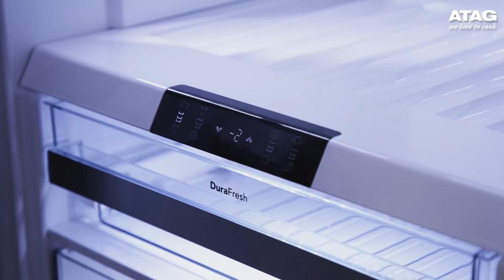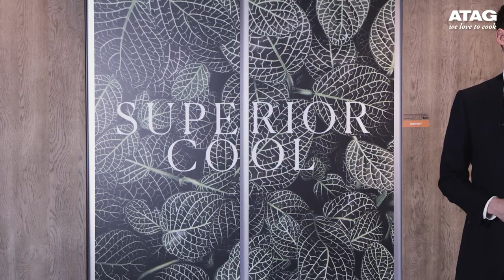ATAG Superior koelen en vriezen